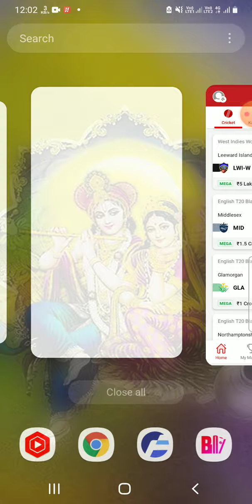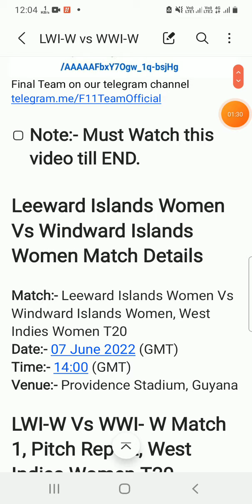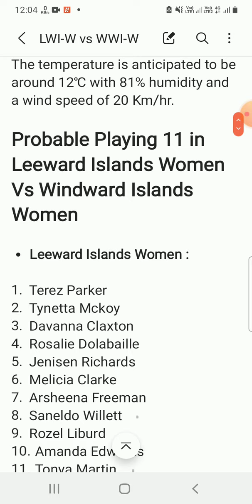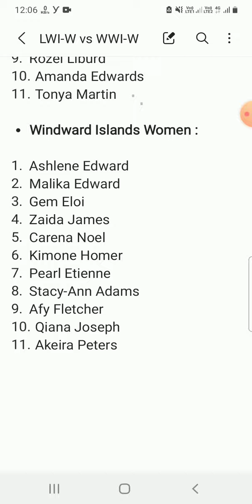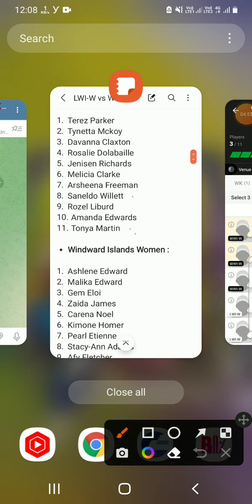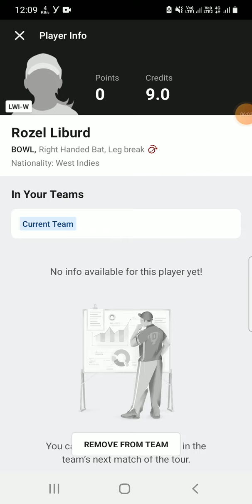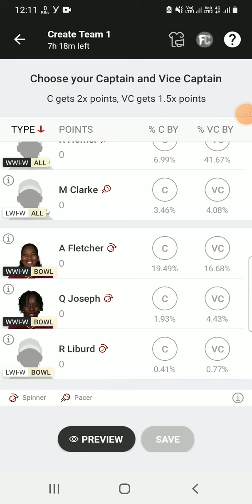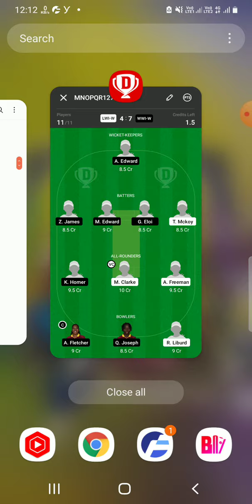LWI-W vs WWI-W Dream11 Team|| lwi vs wwiw dream11 prediction, stats, info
Leeward Islands Women vs west Indies Islands Women prediction|| lwi-w vs wiw-w

lwi vs wwi dream11
lwi-w vs wwi-w dream11 prediction
lwiw vs wwi-w today 1st T20
lwi-w vs wwi-w dream11
lwi-w vs wwi-w dream11 team
iwi-w vs wwi-w weather
lwi-w vs wwi-w today match
lwi-w vs wwi-w batting order
today West Indies women T20 match dream11 prediction
lwi-w vs wwi-w live dream11 prediction
ir-w vs wwi-w lineups
ir-w vs wwi-w last match scorecard
ir-w vs wwi-w today match analysis
leeward islands women vs west indies islands women dream11 prediction
Leeward Islands Women vs west Indies women women
Leeward Islands Women vs west Indies women Live Streaming